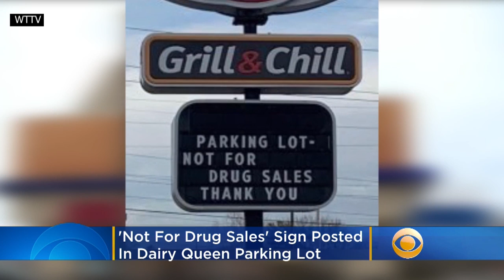'Not For Drug Sales': Dairy Queen Sign Calls Out Illicit Activity In Its Parking Lot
Workers at a Dairy Queen in Indianapolis who were apparently fed up with illicit activities in the restaurant’s parking lot took matters into their own hands. Katie Johnston reports.